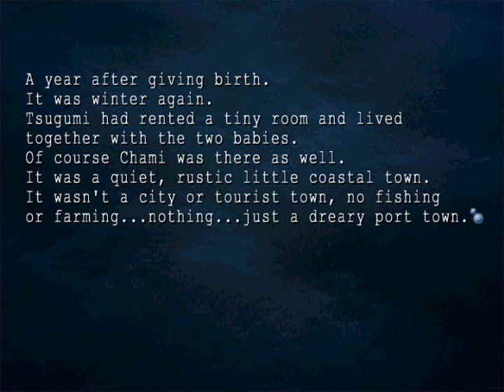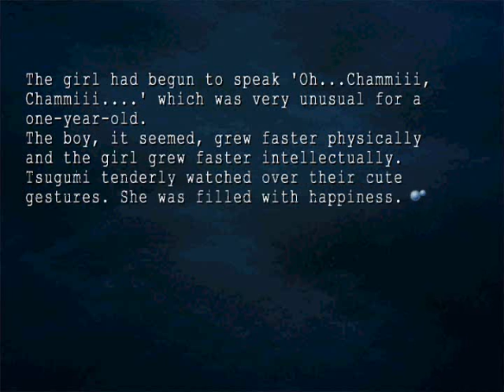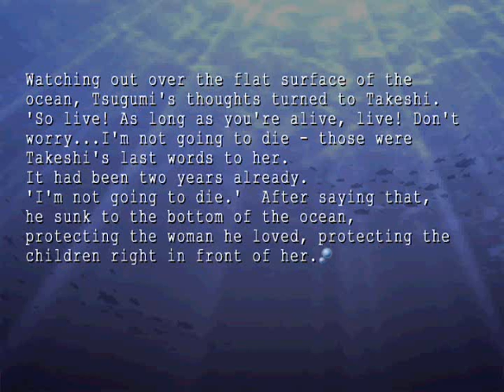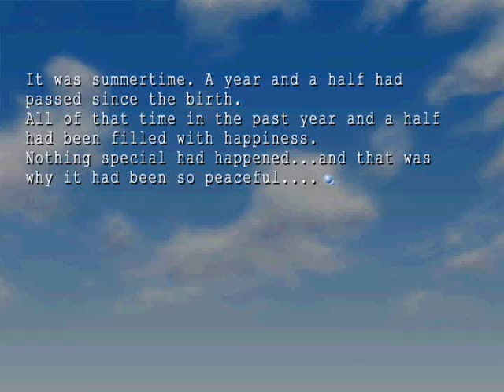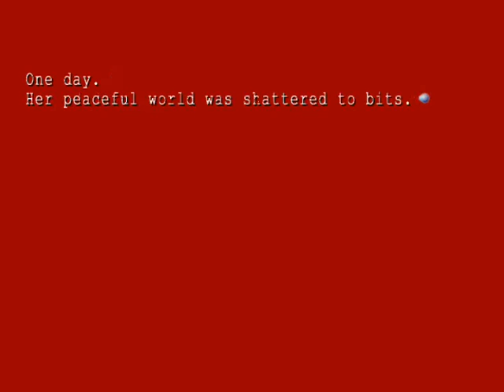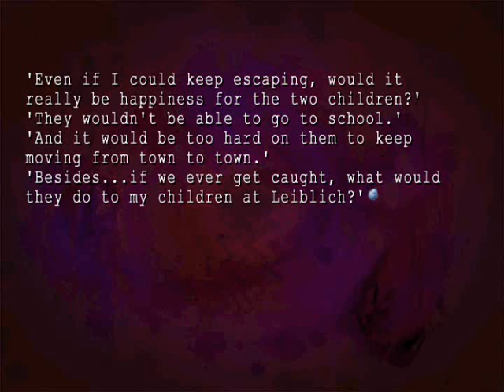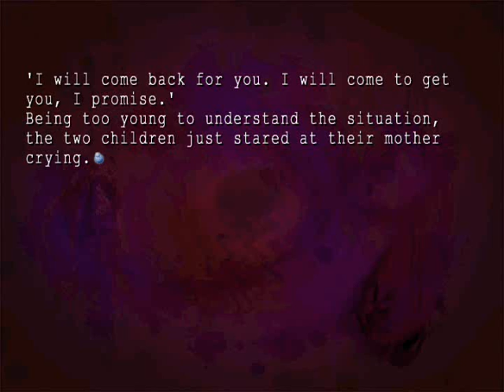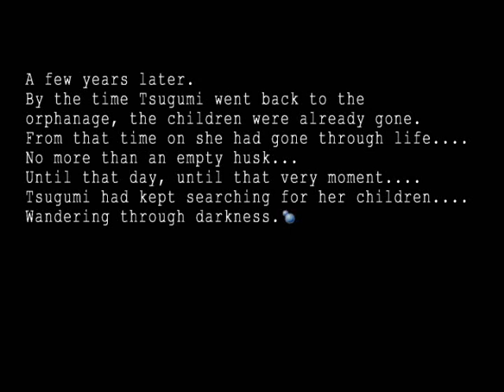Let's Play Ever 17: The Truth Of Infinity Part 135: The Name Of The Kid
I may have used this title before. If so, too bad, because it applies here, too. Remember there's two Kids...